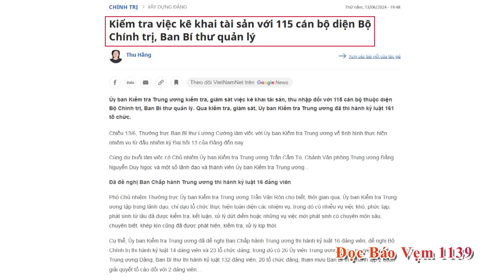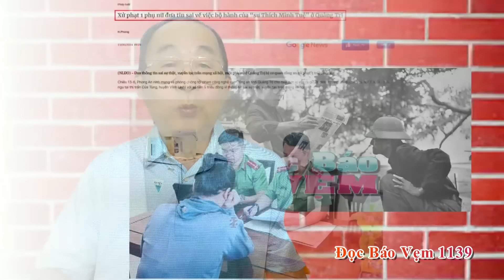Đọc Báo Vẹm | Show 1139